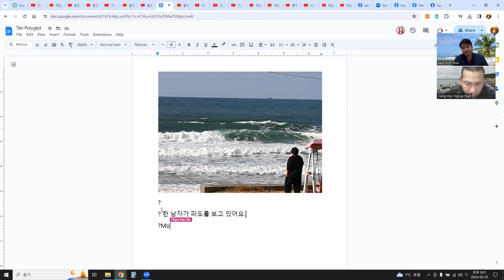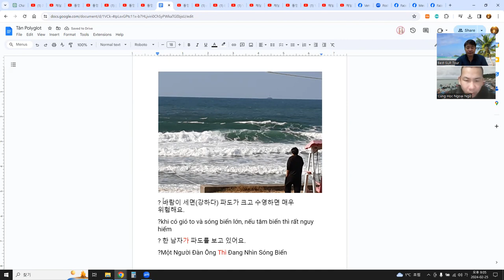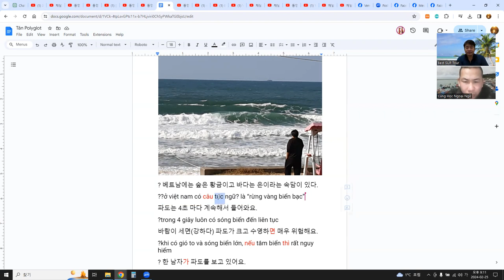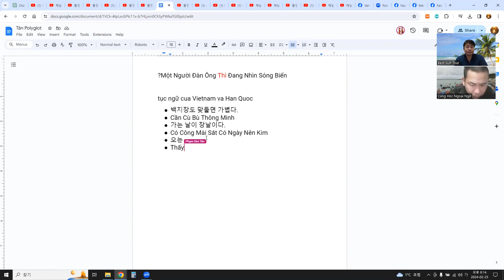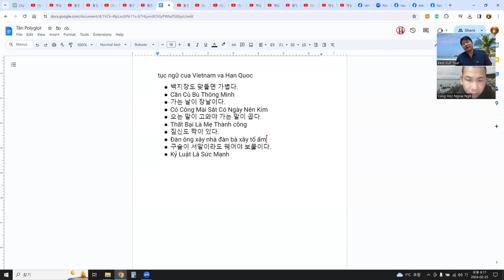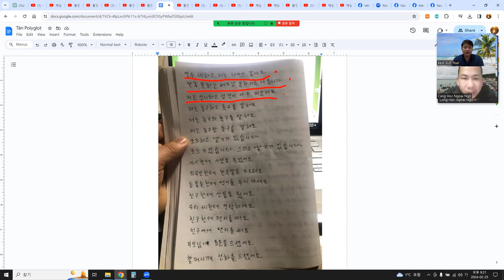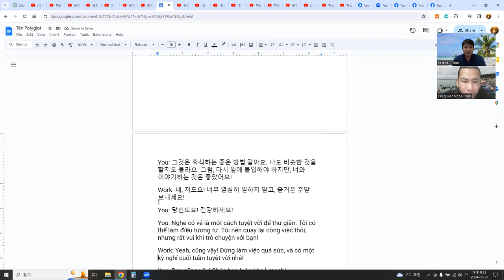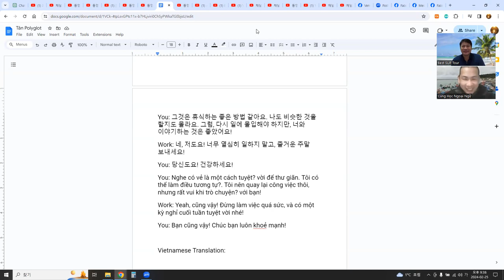언어교환, 말하기연습, ChatGPT로 주제 선택 후 대화 만들어 구글 문서로 공부 10